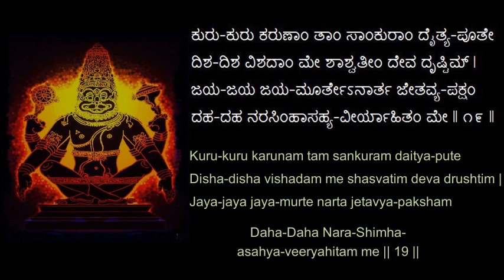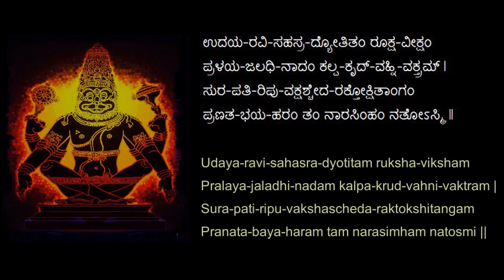Narasimha Stuti | Shri Narayana Pandita Acharya | mantra to destroy enemies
This chant is specially written for destruction of enemies by a sage named narayana panditacharya .
Daily recitation will not only destroy external enemies but also
internal ones(lust,greed,anger,hate,etc...).